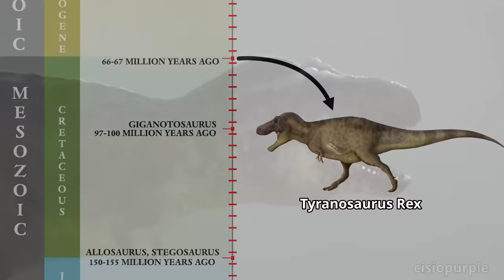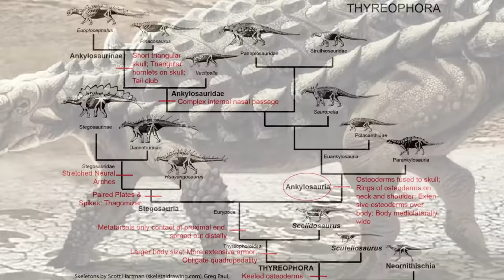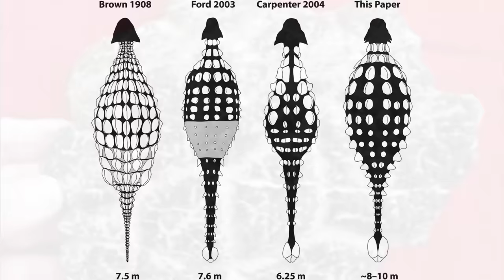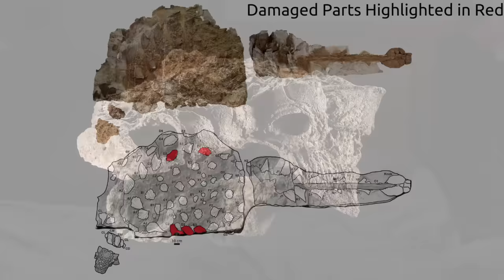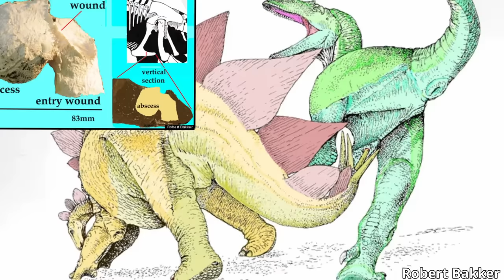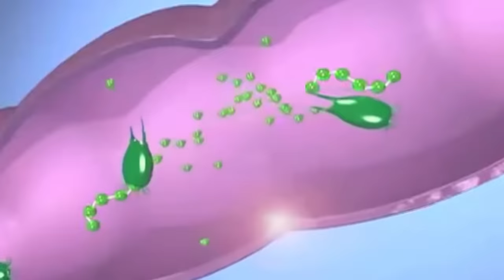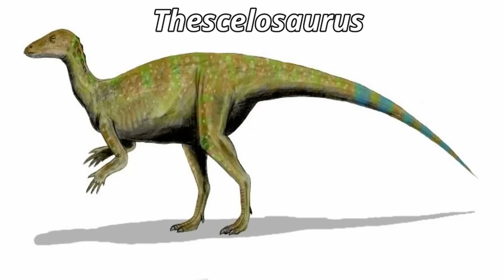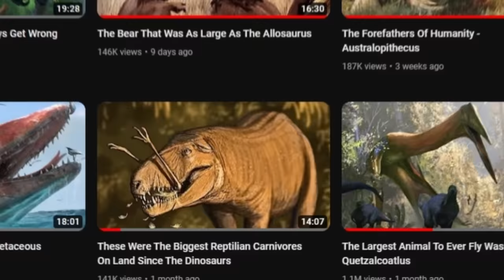The Only Dinosaur That T. Rex Was Scared Of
The Tyrannosaurus Rex is known as the king of the dinosaurs and ruler of Cretaceous North America. However, there was another king that lived along the Rex, and it was no carnivore, this was the Ankylosaurus

0:00 Intro
0:58 Discovery & Naming
1:41 Classification
2:23 Body Size
3:07 Why It Was So Heavy
3:33 Overpowered Armor
4:20 How Its Armor Was Different Compared To Other Ankylosaurs
5:08 Was Ankylosaurus Bulletproof?
5:45 How Hard Could It Swing Its Tail Club?
7:11 How It Used Its Club
9:02 Juvenile Ankylosaurus Weaknesses
9:40 Did It Live In Herds?
10:13 Diet and How Much It Ate
11:00 Its Strange Sharp Teeth
11:22 The Reason Its Belly Was SO SO wide
12:00 Smell & Eyesight
12:30 Walking/Running Speed
12:53 Range & Habitat
13:11 Animals It Lived With
14:46 Flora Of Hell Creek & Climate
15:17 Mystery Of Ankylosaurus Being So Rare
15:34 Extinction

Artwork in thumbnail by Damir G Martin